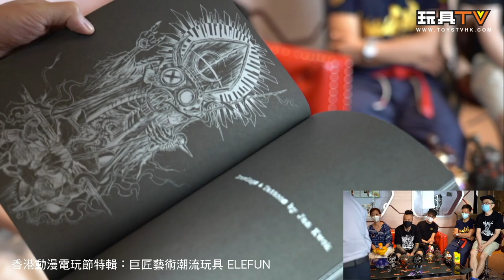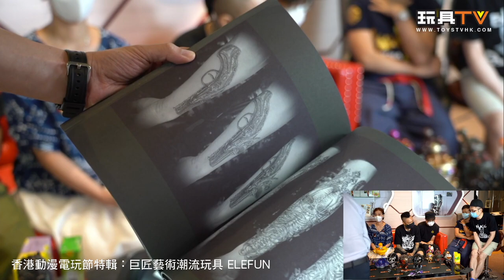ACGHK 2020 [香港動漫電玩節 特約]：巨匠潮流藝術玩具展 參展藝術家巡禮（上） Elefun Pop Art & Toy Show @ TOYSTV News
Production: TOYSTV Production Team
Guest: Husky Kevin 、Jan Kwok、Jeffrey Yau、Steven Chui、Mickey、Aaron Liu、Winson Ma、Lolohoihoi
Program host & Crew: Bryan, Toyswalker-Dick.Po, DMS, David, Ricky, Walkermachine